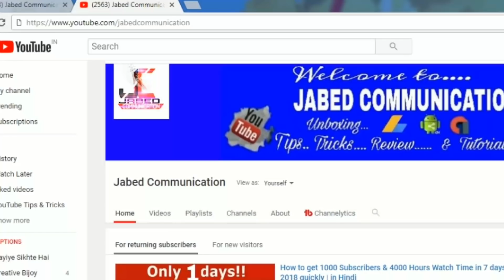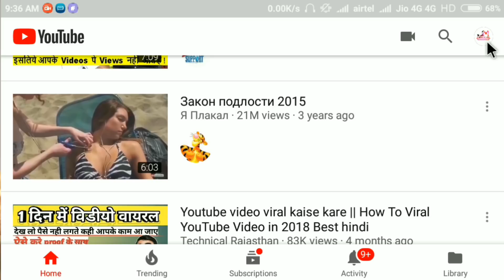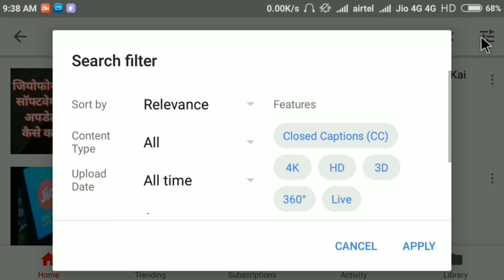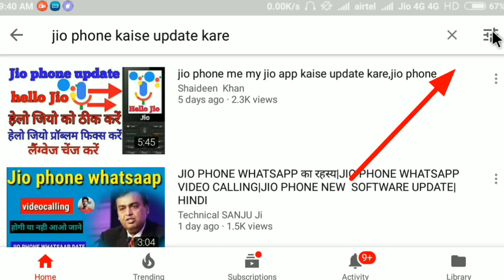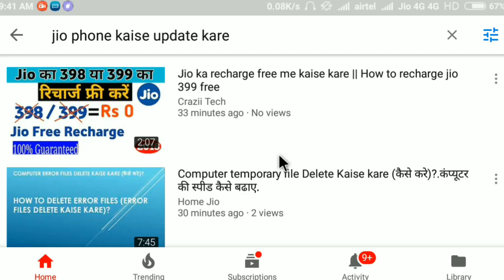subscribe or views kaise badhaye | increase youtube subscribers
get 10000 views

Fast youtube subscriber increase youtube subscriber 2018 youtube mai apne subscriber fast kaise badhaye yahi aj ki video mai btya hai

Great Tips for Youtube Channel End Screen Option - How to increase views and subscribers on youtube channel easily only with one setting - Use of END SCREEN option - Step by Step Tutorial in Hindi..